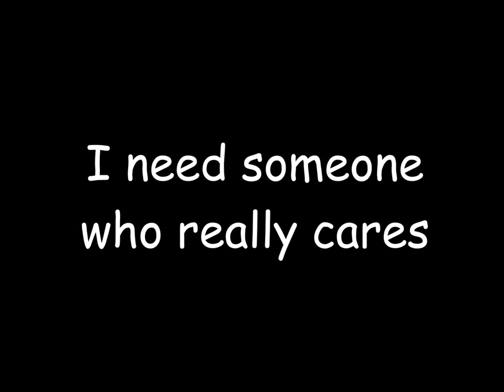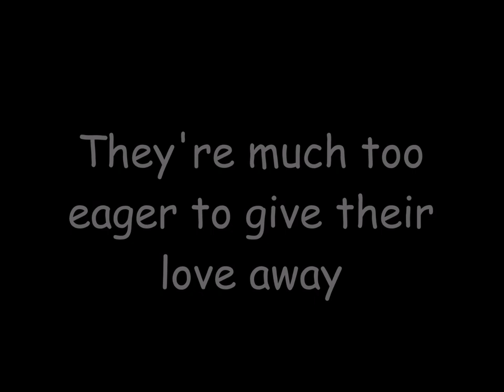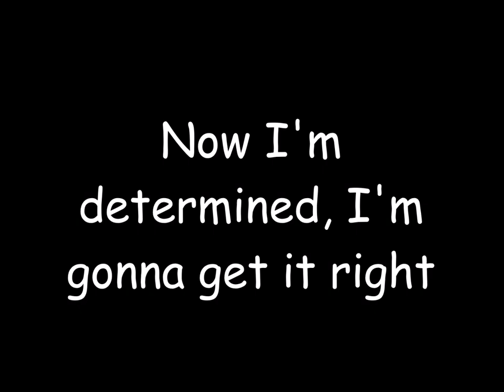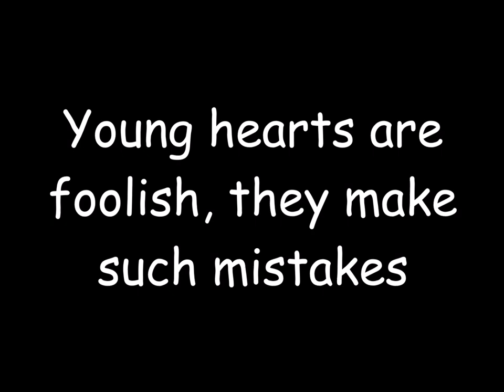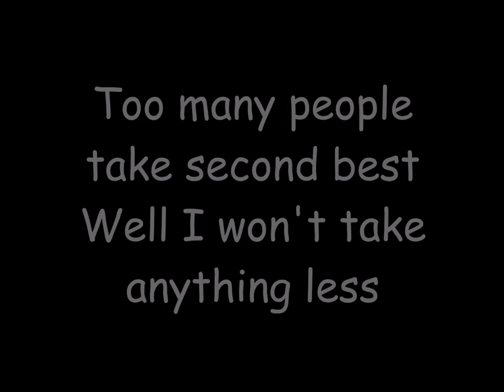Fairground Attraction-Perfect lyrics